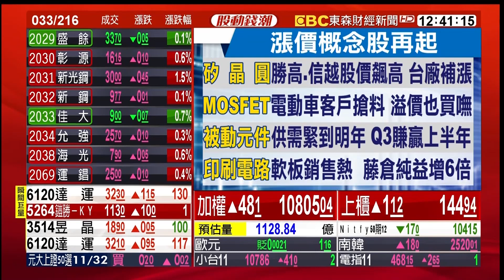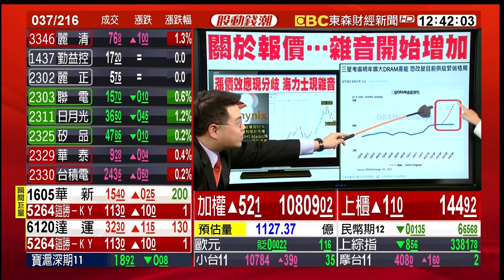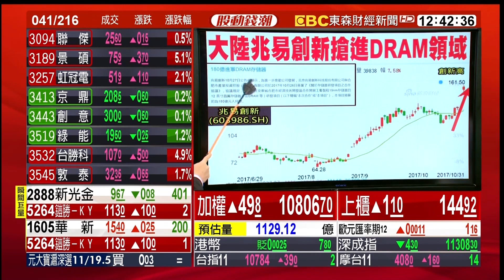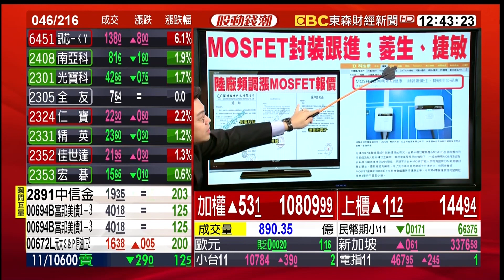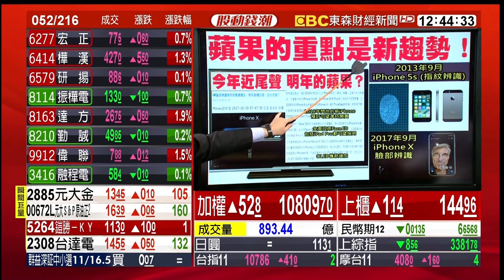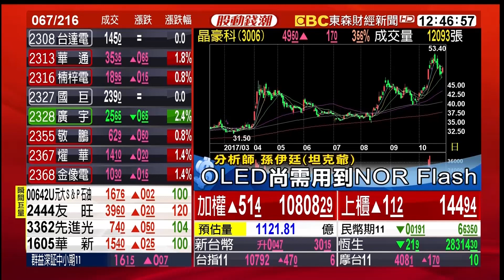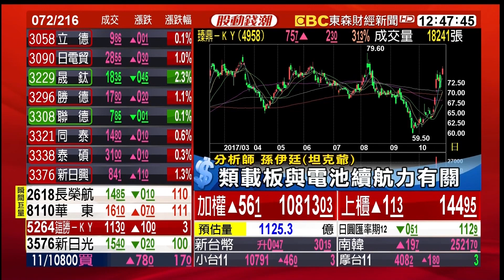漲價現分歧 蘋概重趨勢 個股如何掌握 20171031【股動錢潮】孫伊廷(坦克爺)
漲價現分歧 蘋概重趨勢 個股如何掌握